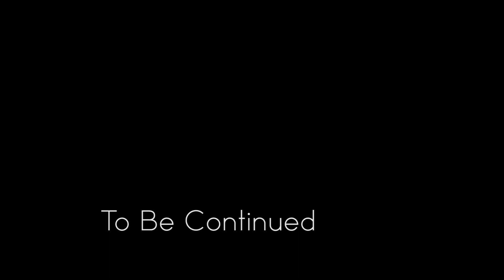Jon and Lanae's Recital, A Behind-the-Scenes Documentary - Episode 1 - Introduction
Jon and Lanae introduce their upcoming recital.